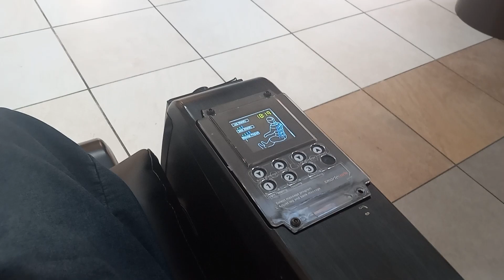Drivers must get massages